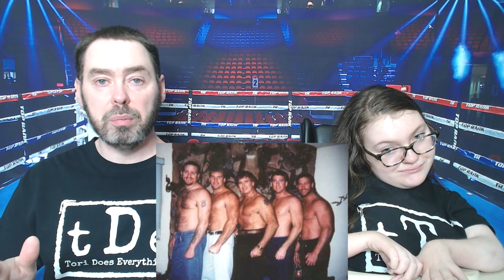Reviewing EVERY Famous Wrestling Family Of All Time!